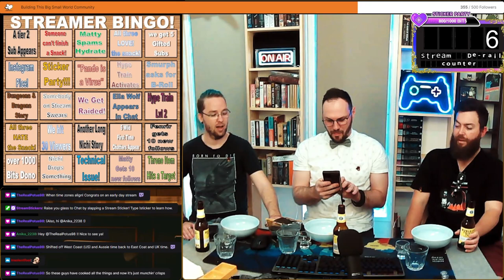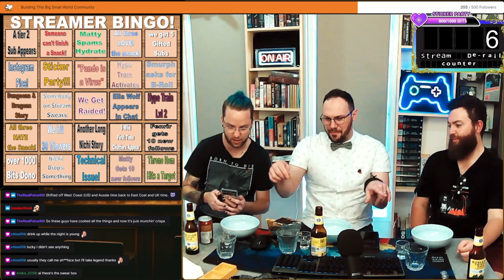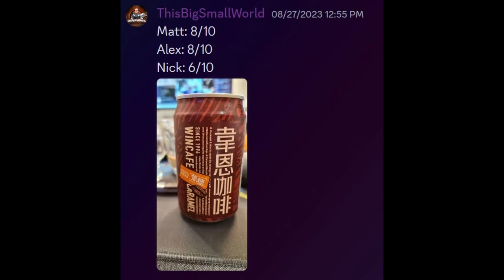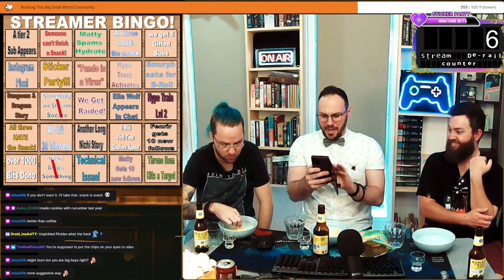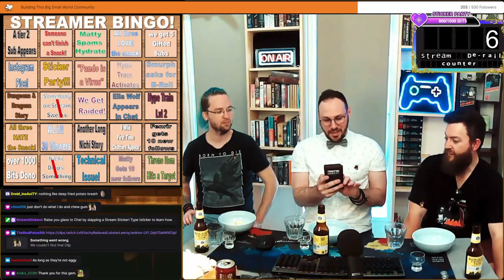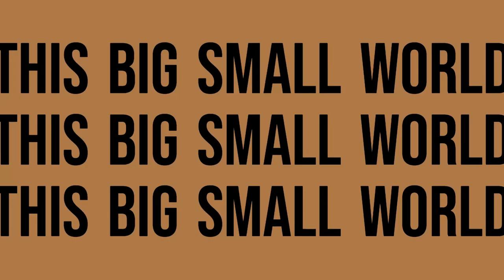EPISODE 2 "They Smell Like What?!"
We have a new series dropping that features some amazing fun, snacks, guests and fun from the TBSW Team!

Recently (But not that recently...) Alex from "Fenrir Live", and Matt from "Talk Nerdy To Me" dropped in to try some of the strangest foods, drinks and snacks!

Are you excited by this new series?
Do we have any hope of finishing these snacks??
Will Fenrir die by the end of the episode!?!?!?!

Find out (maybe?) on today's delicious episode of This Big Small World~

Want More From This Big Small World?
Come Watch on Twitch!

 • These Big Small Worlds VIDEO PODCASTS

Join our other This Big Small World Communities!

 / this_bigsma.  .

Credits:
Host: Nichi, This Big Small World

Special Guests:
Alex from "Fenrir Live"

 / fenrir__live
Matt from "Talk Nerdy To Me"

 / talk_nerdy_.  .

Editors: Nichi
Production Assistant: "Greg". and Also Also Nichi :P